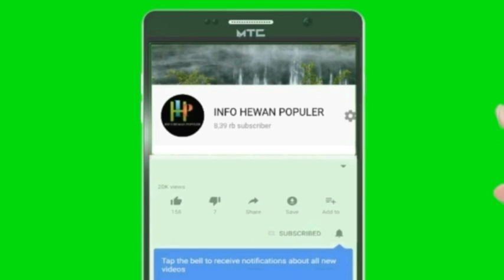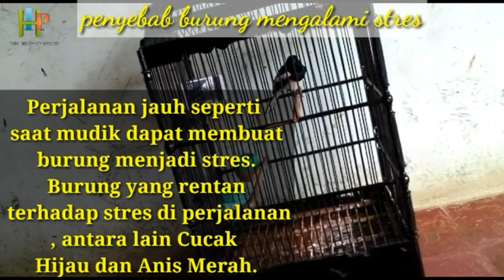99% berhasil mengatasi burung macet bunyi dan burung stres mental down bisa pulih lagi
Untuk mengetahu ciri burung kesayangan kita jika mengalami stres dan bagai mana cara mengatasi nya..

99% berhasil mengatasi burung macet bunyi dan burung stres mental down bisa pulih lagi

99% berhasil mengatasi burung macet bunyi dan burung stres mental down bisa pulih lagi

99% berhasil mengatasi burung macet bunyi dan burung stres mental down bisa pulih lagi